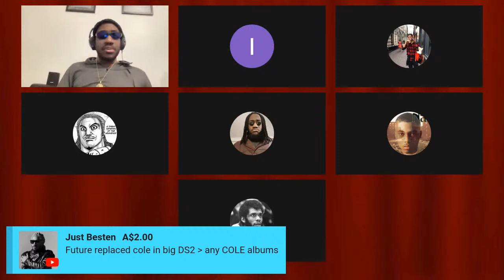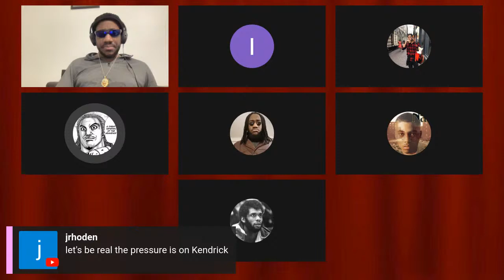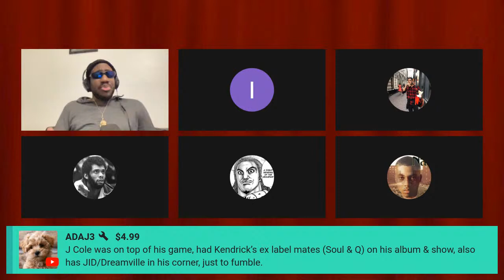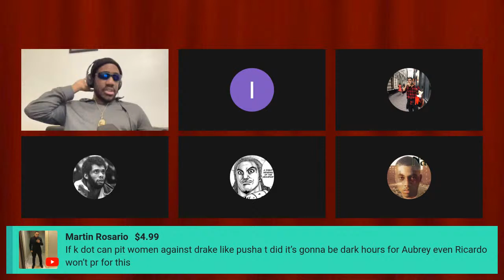J. Cole QUITS vs. Kendrick Lamar?! | Can Drake Beat Kendrick? - Hip Hop LIVE Show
0:00 - J. Cole Apology
45:45 - Can Drake beat Kendrick?
1:11:22 - All Time Best Diss Tracks